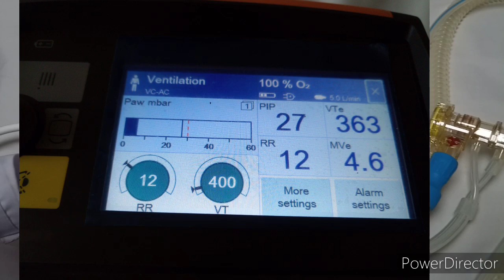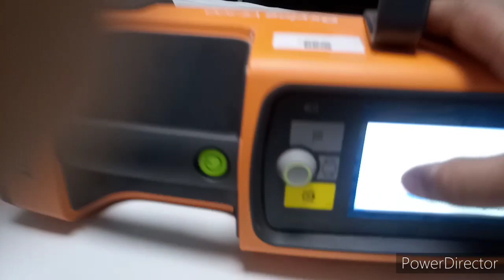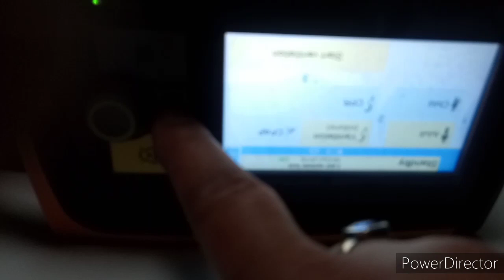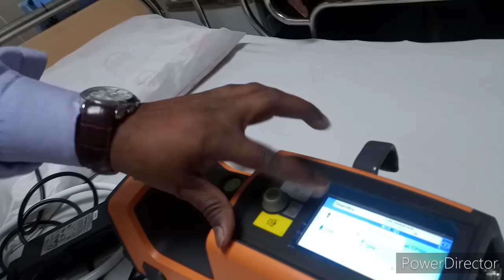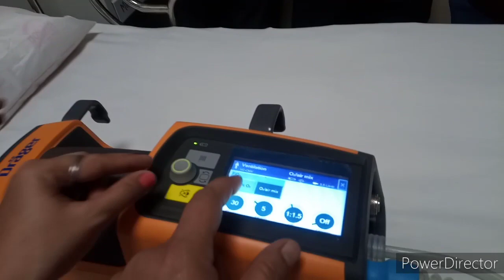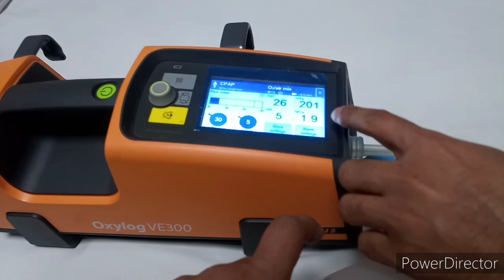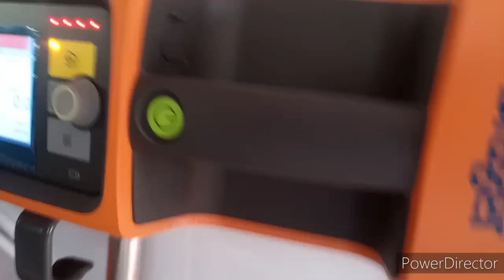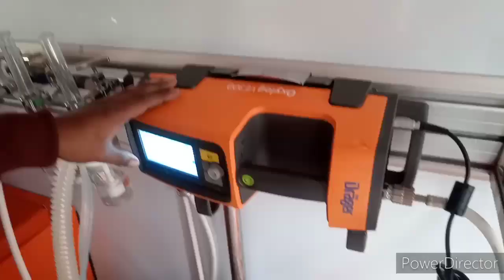Oxylog VE 300 Drager Transport Ventilator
A brief description of the ventilator